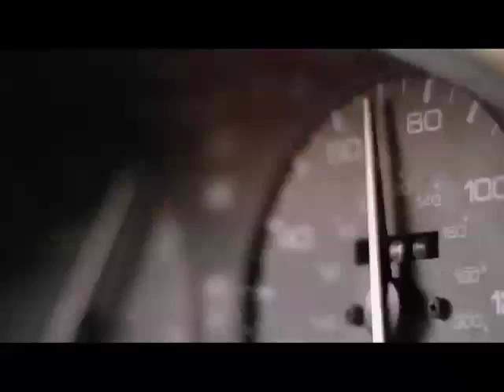Numb Movie Trailer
Trailer to the Feature Film "Numb" starring Matthew Perry and Kevin Pollak.

Trailer Created by Postlight.